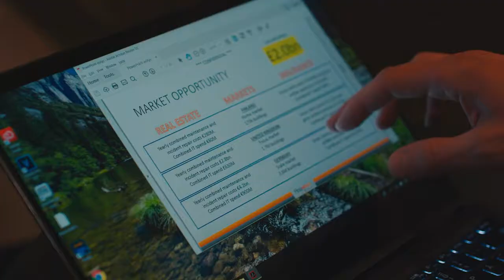XL Catlin connect with innovators - Flowenum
XL Catlin has once again partnered with Startupbootcamp, a renowned accelerator program, to connect with start-ups poised to transform our industry.

Flowenum offer a risk management platform based on IoT sensor device data to prevent and predict risks within the property market; enabling insurers to build connected, smart insurance services.